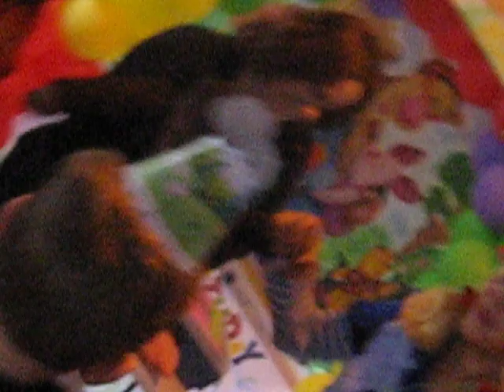BabyRoen B-Day Awsome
This kid does the coolest funniest thing ever you can't miss this video ... it will be in all conversations ... funny baby dance